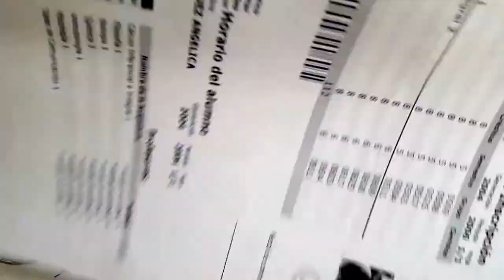Como dibujar el ROSTRO DE KYOKA JIRO AURICULAR FLEXIBLE | how to draw | como desenhar o XDEIOS